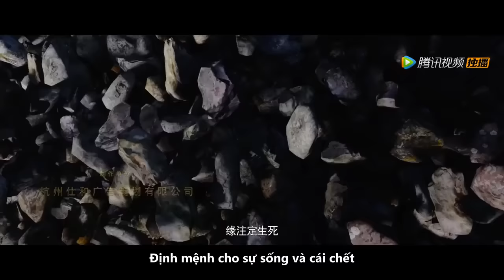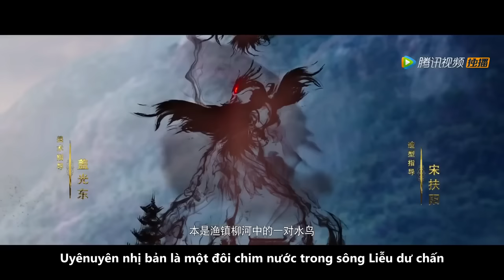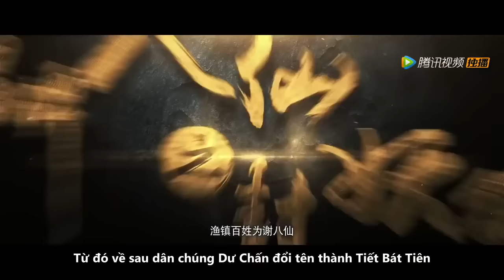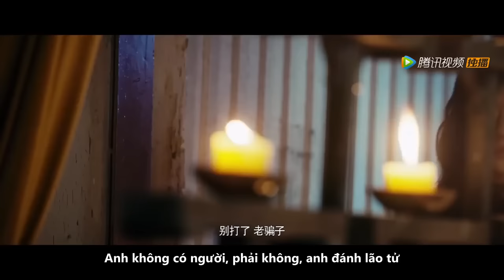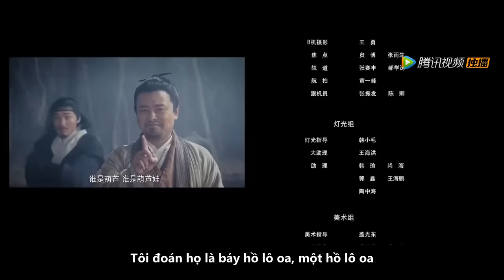【Thuyết Minh Tiếng Việ】Feng Yao Zhen | Tưởng Tượng | Trang Phục【Phim trung quoc】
Thể loại
Tưởng Tượng | Trang Phục

Miêu tả：Năm mươi năm trước, hai con quái vật xuất hiện tại một thị trấn đánh cá nhỏ trên biển Hoa Đông, Quái vật Quan Thoại và Quái vật Vịt. Để tu luyện thành hình người, hắn đã ăn thịt vô số người. Bát Tiên giáng thế diệt yêu nhưng không ngờ bị yêu quái vịt trốn thoát, để lại tai họa cho đời sau. Năm mươi năm sau, Bát Tiên trấn rơi vào hỗn loạn, người thời Yinshi bị hiến tế làm sinh vật sống, quái vật dưới sông chờ cơ hội di chuyển, người dân toàn thành đều hoảng sợ. Họ là một nhóm người bình thường ở chợ, thiếu hiểu biết và không có kỹ năng lừa đảo, bắt cóc. Khi một kẻ nói dối gặp một cảnh sát, họ được cho là đang xung đột giữa thiện và ác, nhưng cuối cùng họ lại hợp tác với nhau trong một trò hề, thực hiện một trò hề vui vẻ giả làm Bát Tiên. Ông lão nửa bất tử bề ngoài có vẻ tham tiền nhưng thực chất được cao thủ bắt quỷ huấn luyện và có nhiệm vụ giải cứu thế giới, ông thu thập vàng từ hàng trăm trường học để chế tạo chày chinh phục quỷ để giải quyết. thảm họa trên thế giới.